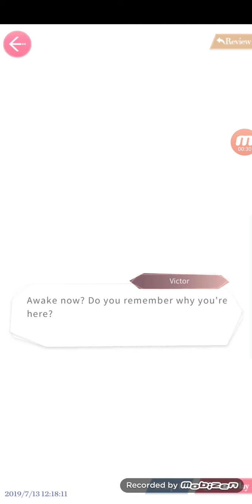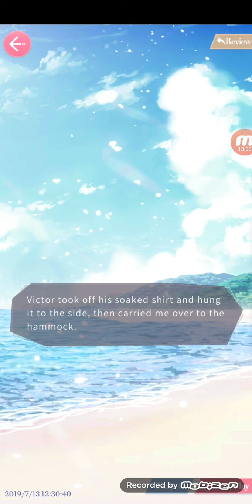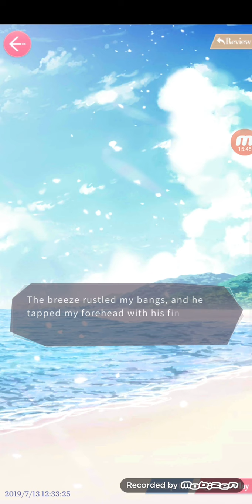Cape Holiday - Discovery Date Victor